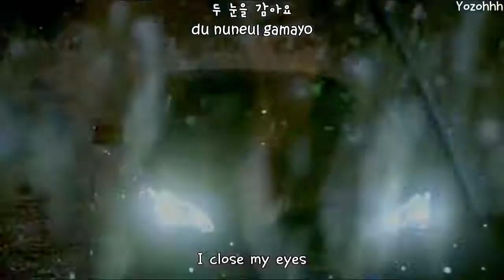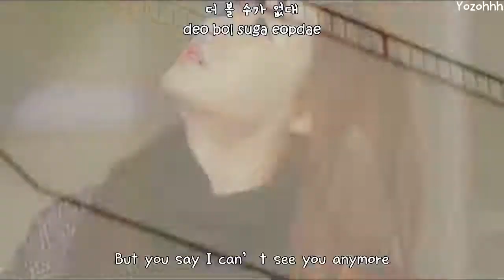My love from another star OST Just I love you